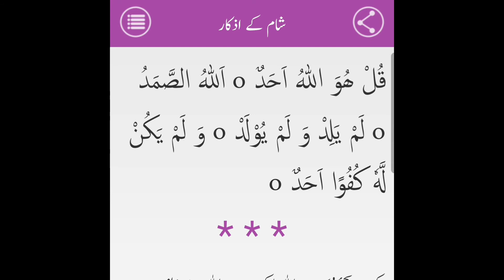Daily Vlog-9 | Meri Routine main ur kea shamil hy ????